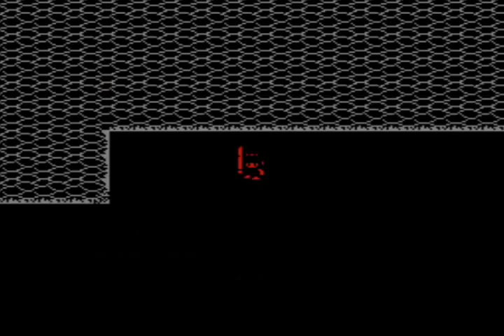Let's Play Together 100 World Story-Princess part 01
Get your Frike on. We aren't strong enough to do so, apparently.